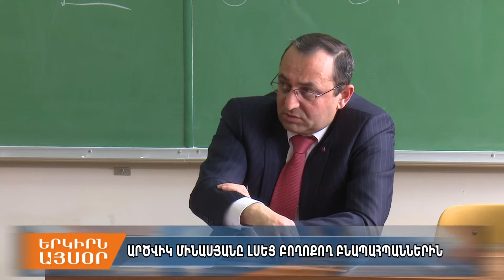Գոշի լճի տարածքում իրականացված աշխատանքների վերաբերյալ ծառայողական քննություն է կատարվում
«Առաջիկա օրերի ընթացքում կբացահայտենք պատճառը»,- նշեց Արծվիկ Մինասյանը: